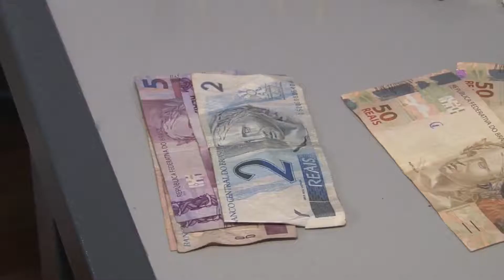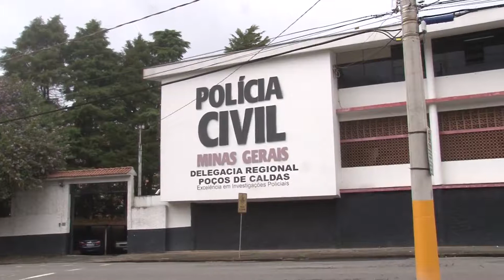OPERAÇÃO CIA MESP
A 18ª CIA MESP realizou nessa quinta-feira mais uma fase da operação ZQC aqui em Poços de Caldas.